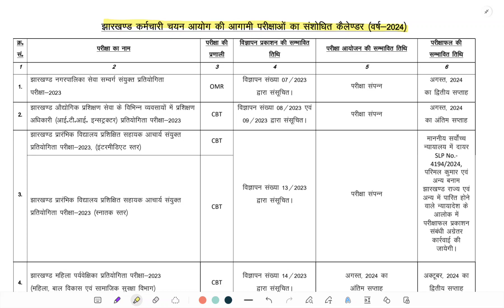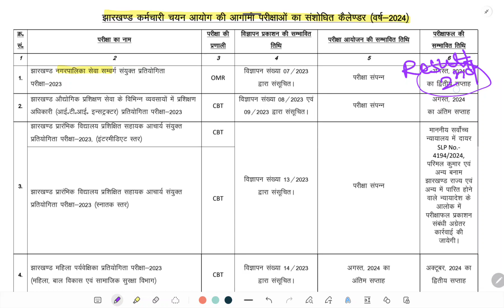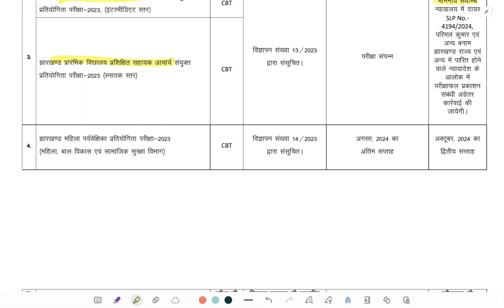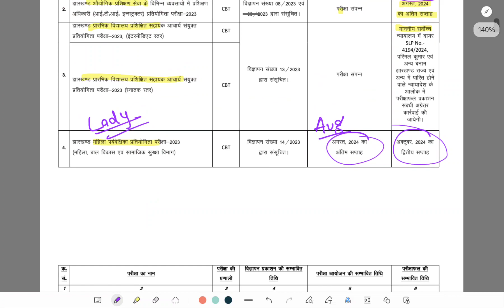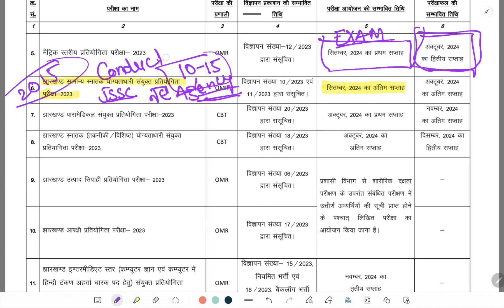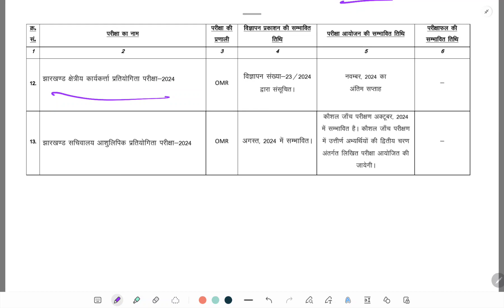JSSC CGL NEW EXAM DATE || JSSC NEW EXAM CALENDAR OUT || JSSC CGL नई तिथि घोषित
jssc cgl
jssc cgl exam latest update
jssc cgl update today
ce exam date update
jssc
jssc cgl re exam update
jssc cgl 2024
issc cel big update
jssc cgl news
jssc cgl reexam update
jssc cgl re exam date
jssc cgl new exam date
jssc latest update
jssc update
issc new exam calendar
jssc naw exam calender
jssc new exam calender 2024
jssc exam calendar
jssc exam calendar 2022-23
jssc exam calender
jssc exam calendar 2023
jssc cgl exam date
jpsc new exam calendar
jssc new exam calendar 2022
jssc exam calendar 2022-23 out
jharkhand exam calendar 2022
jssc new calendar
jssc exam calendar schedule out
jssc exam calendar 2023 pdf download
jssc exam calendar 2024
jssc exam calendar 2022
jssc exam calendar
jssc revised exam calender
jssc exam revised calendar
jssc new calendar
jssc new exam calendar
jssc revised calendar
jssc revised calender
c& Inew exam date
jssc
 jssc new revised calendar
jssc revised exam calendar
jssc new calendar 2022
jssc exam naw calendar
jssc revised calendar 2022
jssc revised calendar notice
jssc revised exam date 2022
14th jpsc update
cgl update
jssc cgl big update
jssc tgt news update
exam update
exam update